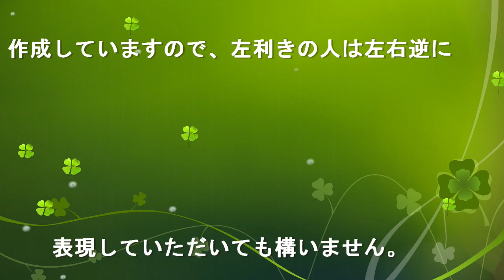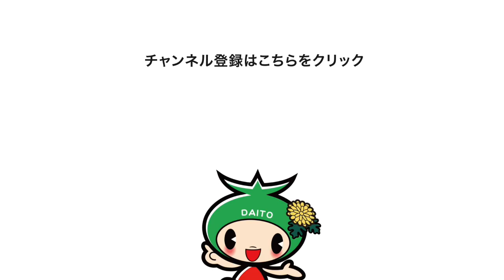手話動画～広報「だいとう」令和５年９月号の手話コーナーより～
今回のテーマは「対義語⑥」です。
動画を見ながら「重い」「軽い」の手話を表現してみましょう。

大東市公式チャンネルへの登録はこちらから